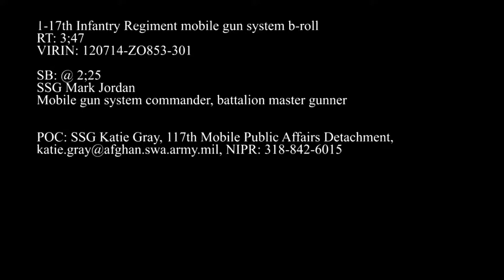US Army M1128 Mobile Gun System